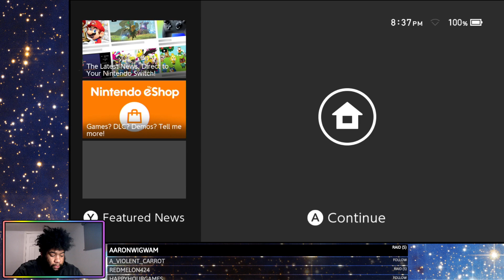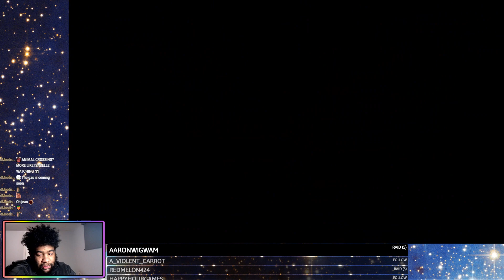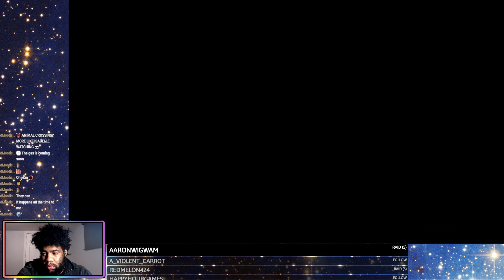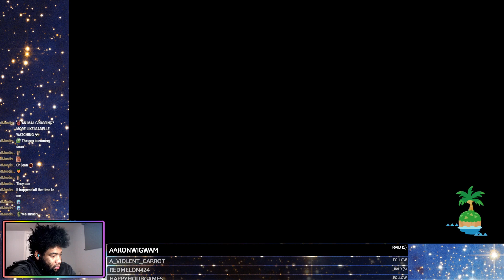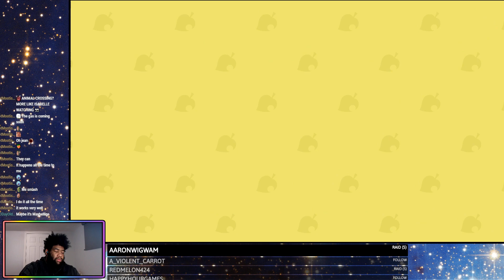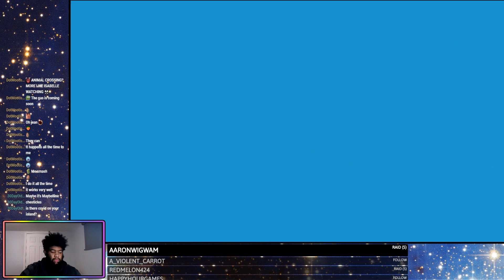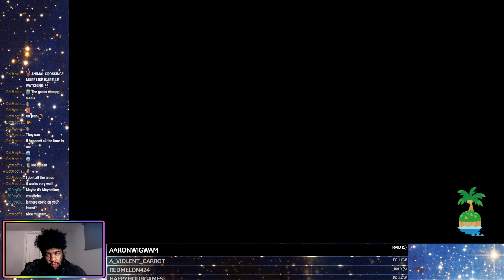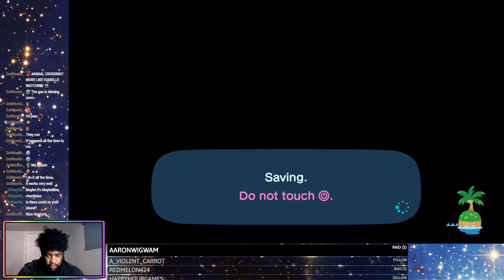Animal Crossing: New Horizons - Part 26